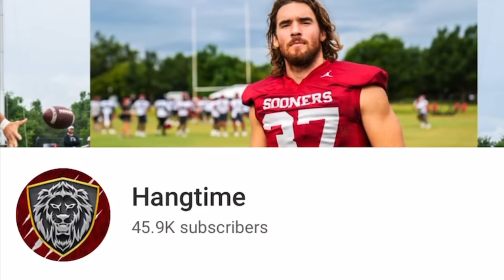DECISION HAS BEEN MADE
Michael Turk Punter - Oklahoma Football - Hangtime